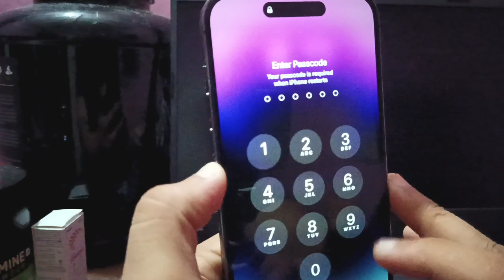How to Fix Black Screen of Death on iPhone 14 Pro Max | iPhone Black Screen Problem